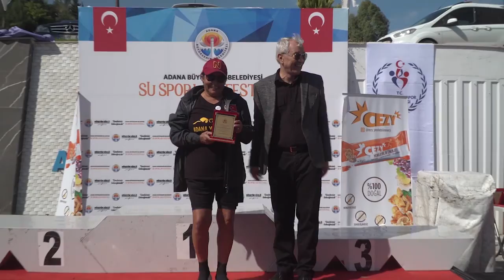Su Sporları Festivali Nefes Kesti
Adana Büyükşehir Belediyesi Cumhuriyet Bayramı Su Sporları Festivali'nde hem karada hem suda büyük coşku yaşandı.